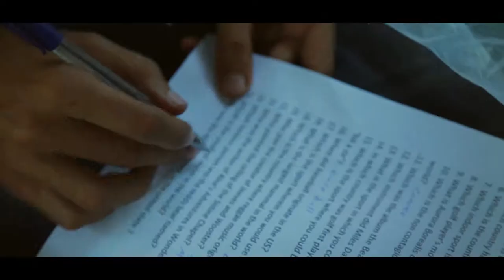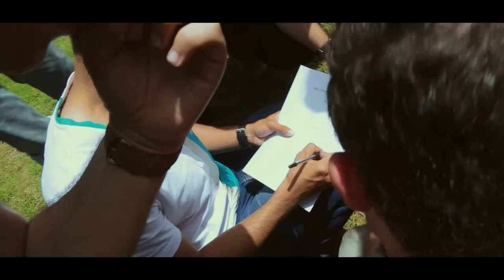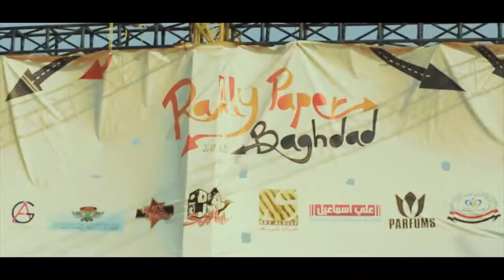Rally Paper Baghdad رالي بيبر بغداد الموسم الاول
رالي بيبر بغداد شنو يعني ؟؟
رالي بيبر هو سرعة تفكيرك ويا فريقك وشلون تتفق ويا 25 شخص على رأي واحد وبوقت قصير جدا .. فريقك رح يتكون من 25 شخص وعندك ليدر وخريطة لبغداد .. رح تفترون بكل مناطق بغداد كفريق واحد متعاونين سوه حتى تفوزون ، بس لازم تكونون سريعين .. السرعه هنا هي مو سرعة سيارة فريقكم ال تتنقلون بيها .. وانما هي سرعة تفكيركم قبل متكون سرعة سيارتكم .. رح تكون عدكم خريطة لبغداد هي الي تقودكم حتى تفوزون .. الخريطة هاي بيها مواقع لكل الاماكن الي حتروحولها ببغداد .. بس شلون ؟؟ عدكم اسئلة رح تحلوها بينكم حتى تكدرون توصلون للموقع المطلوب منكم تروحوله ورح تلكون هناك شخص من الرالي بأنتظاركم .. رح تحلون اسئلة بوقت قياسي جدا ورح تتسابقون بينكم وتحطمون الرقم القياسي حتى تكونون بالمراكز الاولى .. عدكم هوايه مواقع ببغداد وهوايه مهام والعاب لازم تسووها، رح يطلب منكم الليدر اشياء موجوده بشكل ضئيل جدا ببغداد او مموجوده اصلا بس لازم تجيبوها حتى تفوزون .. بعد متكملون كل مهامكم حترجعون لمكان التجمع .. اذا جنتو منظمين وقتكم وكملتو ووصلتو بالوقت المحدد واول سيارة رح تكون الكم نقاط اضافيه .. ورا متوصلون رح ترتاحون وتتغدون ووراها حتكون احتفاليه بمكان التجمع وتوزيع جوائز للفرق الفائز جوائز نقدية وجوائز منوعة .. لتفوتون الرالي عليكم اشتري التكت وصير جزء من الرالي بيبر بغداد ..
اماكن بيع التكات...
مطعم اجواء بغداد -الجادرية -قرب تقاطع جامعة بغداد
علي بابا كافية -مجاور مركز باربي للتجميل.
شارع الربيعي- مجمع سنتر زيونة- ازياء لمسات- الطابق الاول..
شارع فلسطين -مطعم بيتزا بيتزا..
الكرادة داخل -مكتبة الربيعي - قرب بانزبن خانة ابو اقلام
هدفنه من الرالي احنه وياكم نتونس ونستفاد ونلعب ونفكر بنفس الوقت